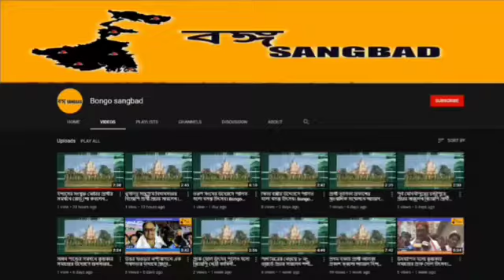ঘোষণা হলো বর্ধমান পৌরসভার চেয়ারম্যান ও ভাইস চেয়ারম্যান।15th March,22| Bongo Sangbad